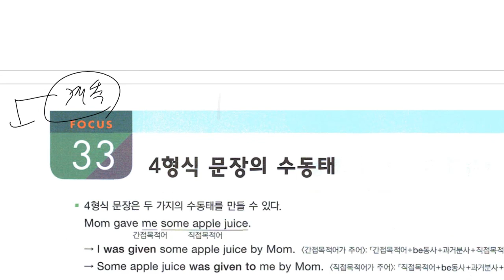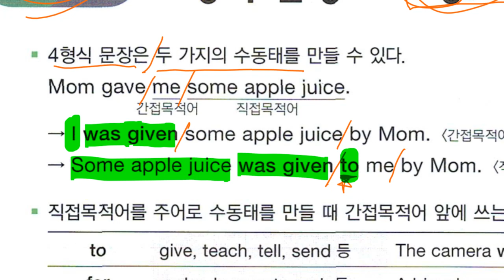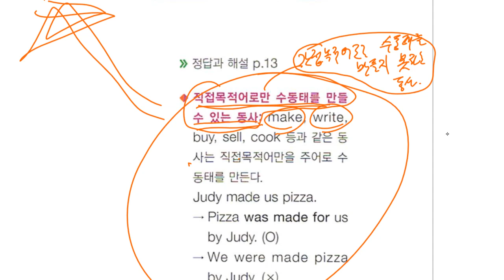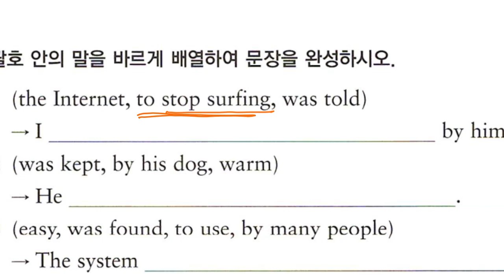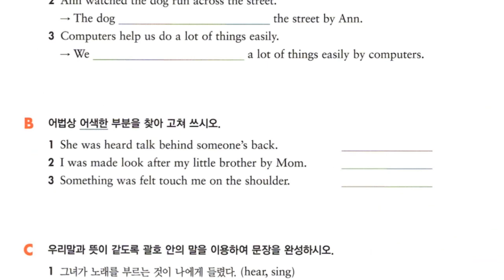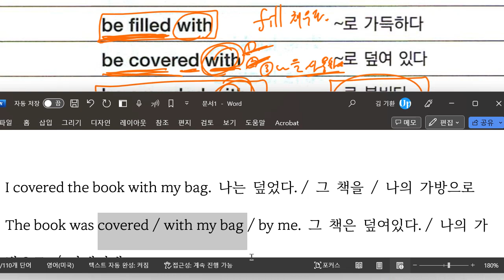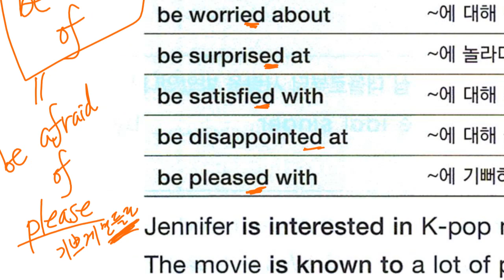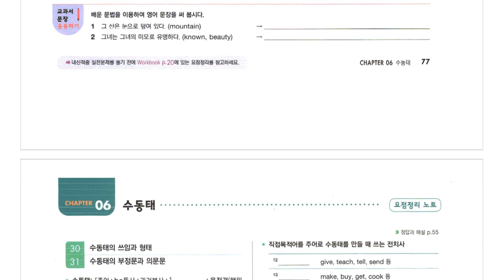Up영어 2023 08 07 중2 문법 수동태